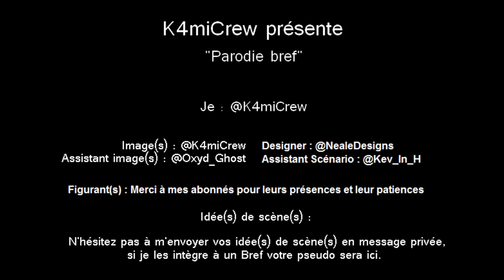Bref, je suis comme... par K4miCrew (COD Ghosts Parodie)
- Superbe parodie de la série "Bref," sur Call of duty Ghosts.

L'équipe CoD:QG